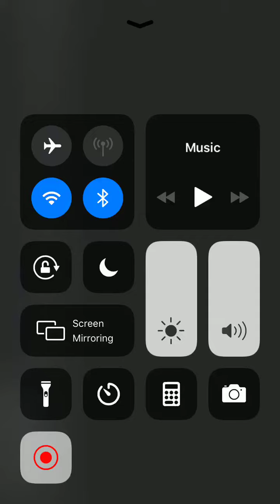Peppy By Bubbli At Night